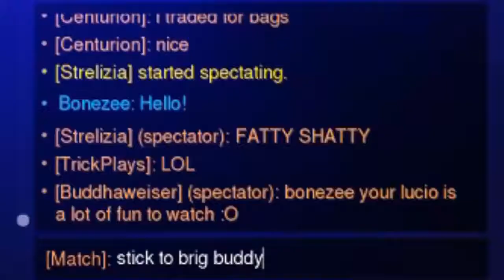MaN to MaN | UMN PUGs Highlights #1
Think twice about challenging Tommy Trickplays to go MaN to MaN with you on Reinhardt...

Welcome to University of Minnesota PUGs highlights! PUGs (pick-up games) are getting a bunch of friends together and playing some custom competitive games. Players are drafted from a pool by two captains and play one map.